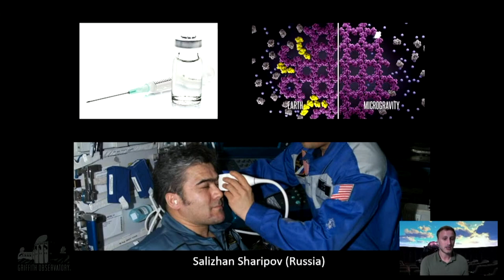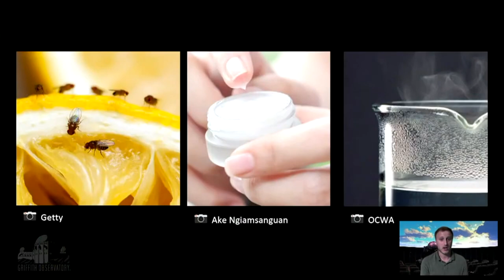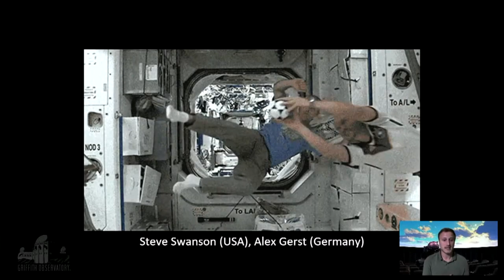Research from the ISS | All Space Considered at Griffith Observatory | May 2021